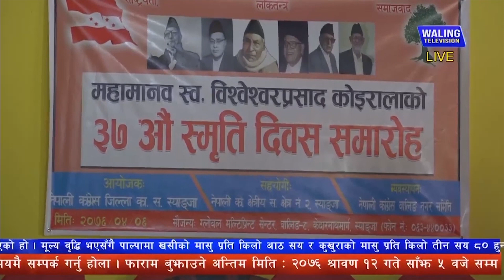नेपाली कांग्रेसका नेता डा. चन्द्र भण्डारीले पार्टी भित्र गुट हुनु पर्ने बताएका छन।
पछिल्लो समय नेपाली कांग्रेस भित्र गुट र उपगुटको हावी भएको भन्दै यस्को अन्य हुनेपर्ने बहस चलिरहेको बेला नेता भण्डारीले घुमाउरो रुपमा पार्टी भित्र गुट हुनुपर्ने बताएका हुन । ३७ औ  विपि स्मृति दिवशको अवसरमा स्याङ्जाको वालिङमा आयोजित कार्यक्रममा बोल्दै भण्डारीले भने नेताले काम गरेनन भने तिनै नेताको पछि लागेर हिड्नु पर्छ भन्ने छैन त्यसैले ग्रुप हुनु पर्छ ।